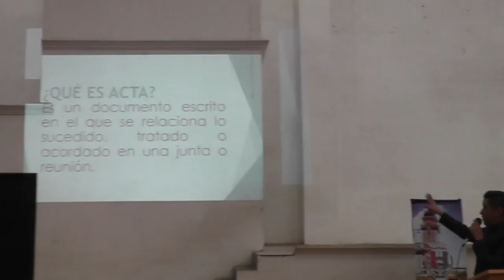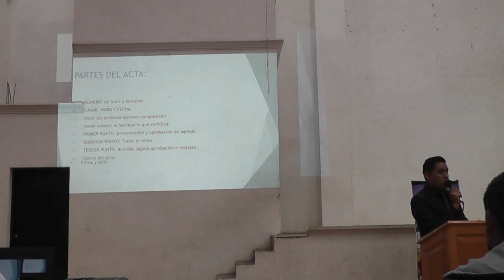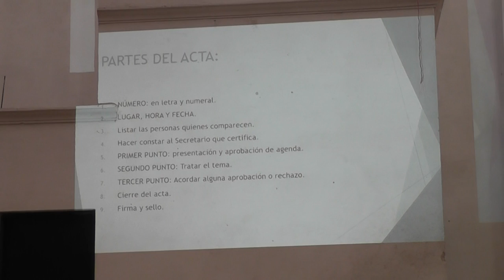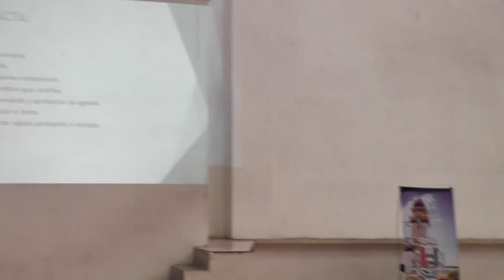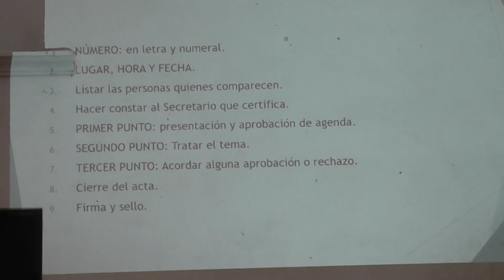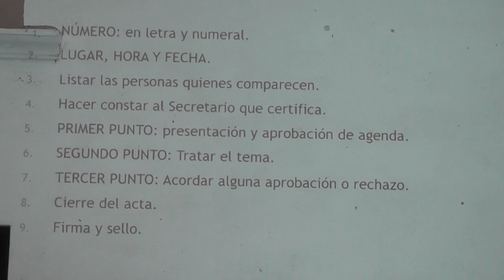Reunión con alcaldes auxiliares 2018: Orientación sobre actas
Patzún, a través del secretario municipal Marvin Oswaldo Sipac, se explicó a las autoridades comunales presentes, sobre las partes importantes de un acta.